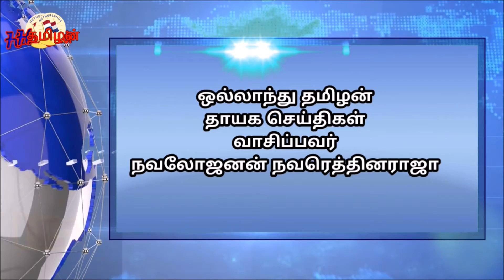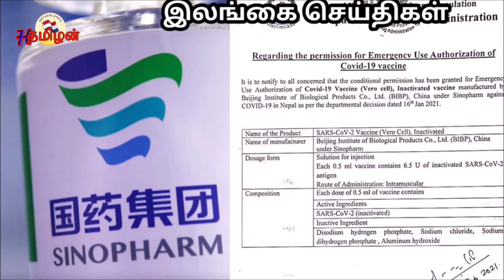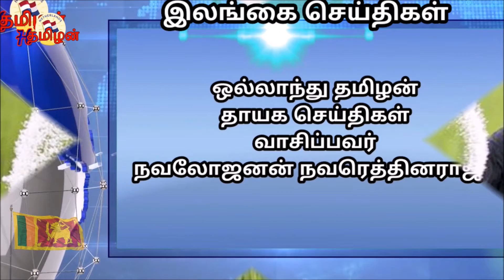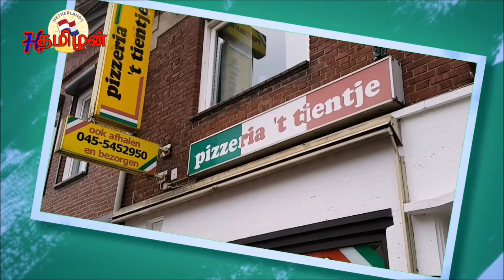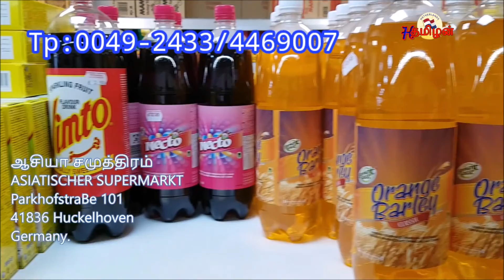இலங்கை செய்தி குறிப்புக்கள் 30-12-2021| 1500 ஆக இருந்த உரம் தற்பொழுது பத்தாயிரம் ரூபாய்!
இலங்கை செய்தி குறிப்புக்கள் 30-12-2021| வாசிப்பவர்கள் நவலோஜனன் நவரெத்தினராஜா(இலங்கை )
செந்தில்குமார்(இந்தியா )
* சொன்னதைச் செய்து காட்டிய மத்திய வங்கி ஆளுநர்! வெளிவராத இரகசியம்?
 * இலங்கையில் கொரோனா கட்டுப்பாட்டுக்குள்? சுகாதாரப் பிரிவினர் வெளியிட்ட தகவல்
 * எரிவாயு விநியோகம் தொடர்பில் வெளியாகியுள்ள தகவல்!
 * கல்வி அமைச்சு வெளியிட்டுள்ள முக்கிய தகவல்
 * 1500 ஆக இருந்த உரம் தற்பொழுது பத்தாயிரம் ரூபாய்!